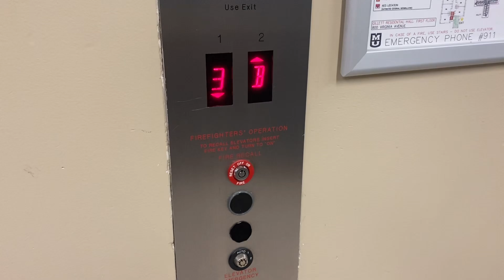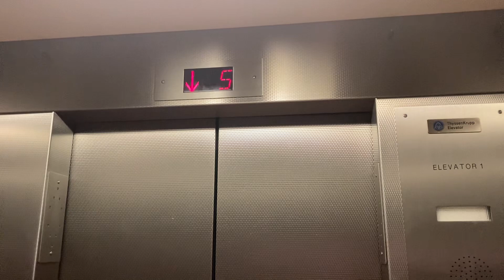LIGHTNING FAST TK Elevators @ Rollins/Hudson/Gillett Complex, MU - Columbia, MO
I got a dump of content coming so watch out.